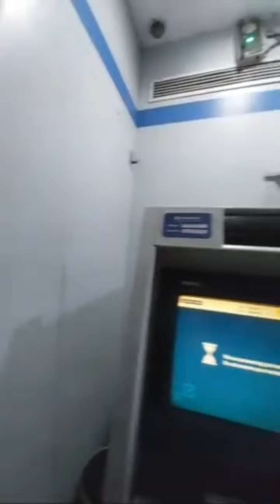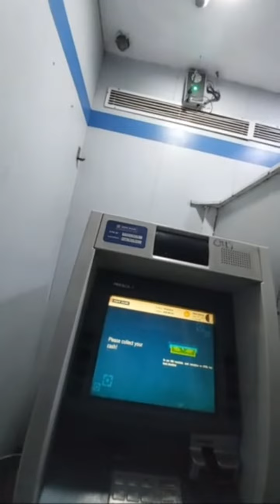kuldeep kumar bhagati geet is going live!Har Har MAHADEV SHAMBHU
Har Har MAHADEV SHAMBHU